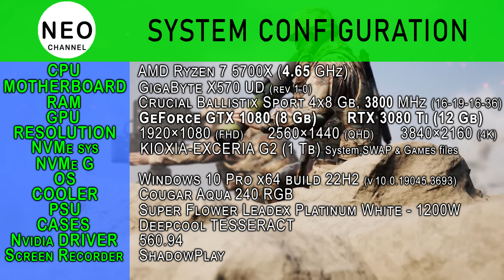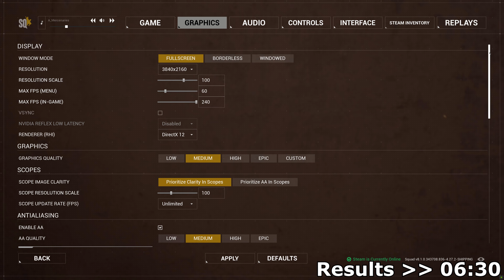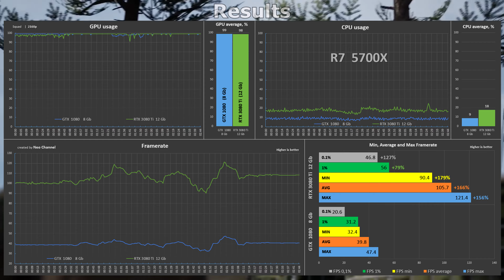GTX 1080 vs RTX 3080 Ti in Squad - 1080p and 4K Benchmark + 1440p Gameplay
Benchmark GPU - Nvidia Geforce GTX 1080 - 8 Gb vs RTX 3080 Ti - 12 Gb in Squad - v8.1 - RTX 3080 Ti vs GTX 1080 - fullHD | 1080p and 2160p | 4K

Timecode:
00:00 System configuration
00:20 Benchmark - GTX 1080 vs RTX 3080 Ti | 1080p
03:15 Benchmark Results
03:30 Benchmark - GTX 1080 vs RTX 3080 Ti | 4K
06:30 Benchmark Results
06:50 Gameplay GTX 1080 - Epic - 1080p
09:00 Gameplay GTX 1080 - Epic - 1440p
11:00 Gameplay GTX 1080 - Low - 4K
13:00 Gameplay RTX 3080 Ti - Epic - 1080p
15:00 Gameplay RTX 3080 Ti - Epic - 1440p
17:00 Gameplay RTX 3080 Ti - Epic - 2160p 4K

System configuration:
MOTHERBOARD: GigaByte X570 UD (rev 1.0)
RAM: DDR4 Crucial Ballistix Sport (4x8 Gb), 3800 MHz [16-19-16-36 CR1] Micron E-die - Single Rank
GPU 1: GeForce GTX1080 8 Gb (GDDR-5x) GigaByte AORUS
GPU 2: GeForce RTX 3080 Ti 12Gb (GDDR-6x) Palit GamingPro
NVMe sys: KIOXIA-EXCERIA G2 SSD - 1 Tb  [System, SWAP, Game  files]
Cooler: AIO Cougar Aqua 240 RGB (rad 120x240 mm)
Power: Super Flower Leadex Platinum White - 1200W
Case: Deepcool Tesseract
Driver: 560.94